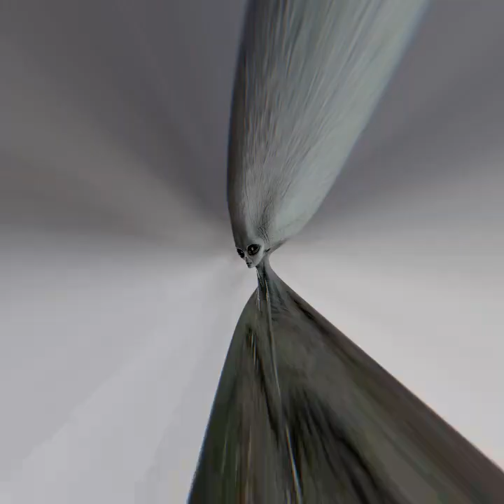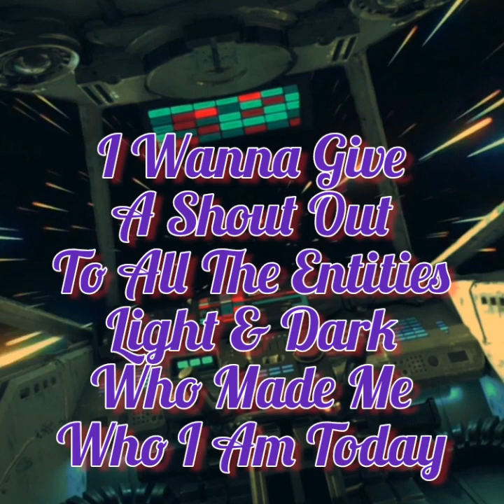2022 Chillin With The Spirits Series EVP /Clue/ Clip File # 6 Necrophonic Remastered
2022 Chillin With The Spirits Series Clip/EVP File # 6

Necrophonic Remastered

Namaste

Or

Video By:

Motion Ninja

InShot Video

Spirit Communication Apps

Necrophonic

Dead wave

Voices

Angelic